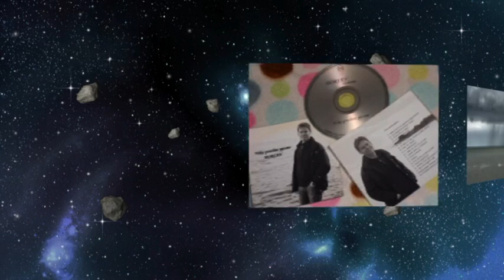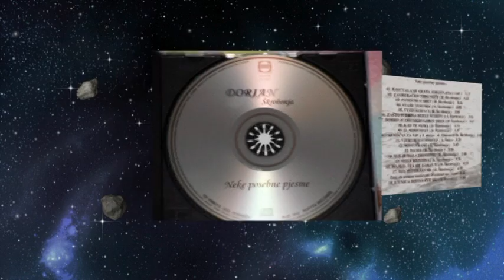RASCVALA SE GRANA JORGOVANA - DORIAN VS ALEDORY - ALBUM NEKE POSEBNE PJESME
TRADICIONALNA PJESMA U OBRADI DORIANA. ARANŽER I PRODUCENT : DORIAN

ZAINTERESURANI MOGU NABAVITI ALBUM U INBOXU